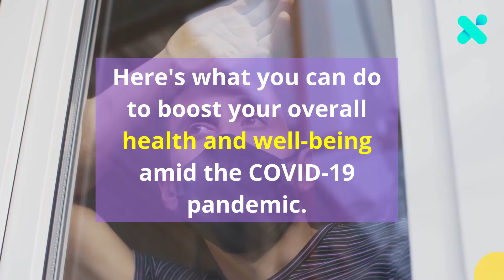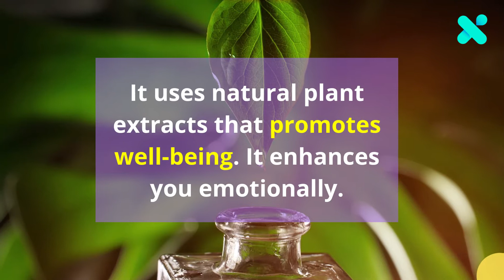Tips to manage stress and anger during Covid-19 Pandemic | Tech Ink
Do you also feel stressed sometimes but can not do anything about it? Or is anger the biggest problem of your life? Well, stress and anger are hard to control but not Impossible!

We have curated some best tips to control stress and anger by just sitting at home. Now, live a happy and stress-free life just by following these simple and easy tips mentioned in the video.

The fifth tip mentioned in this is one of the best ones and has been verified by many people for anger management. Follow these steps and stay happy forever!